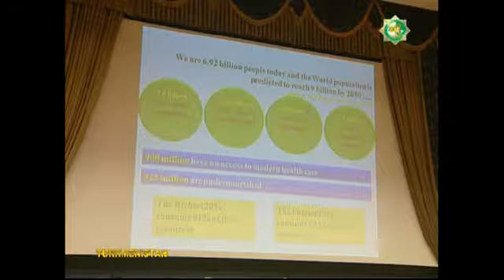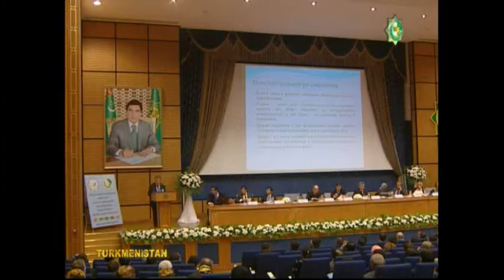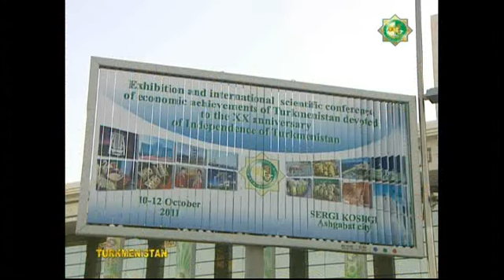Overview of the national conference on the socio-economic achievements of Turkmenistan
Dr. Balazs Horvath, leader on poverty reduction practice of UNDP Bratislava Regional Center made a presentation on sustainable development at the national conference on Turkmenistan's achievements in economic and social development.
Ashgabat, 10 October 2011.
The video was aired on the national TV Channel "Turkmenistan"